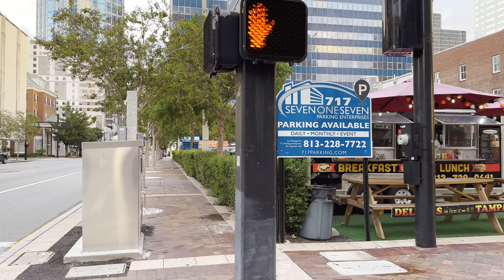TAMPA FLORIDA 4K HDR City Walking Tour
Tampa is a major city on the Gulf Coast of the U.S. state of Florida. The city sits on Tampa Bay as the largest city in the Tampa Bay area, and is the seat of Hillsborough County. With an estimated population of 399,700 in 2019, Tampa is the third-most populated city in Florida after Jacksonville and Miami, and the 47th most populated city in the United States.

Tampa functioned as a military center during the 19th century with the establishment of Fort Brooke. The cigar industry was also brought to the city by Vincente Martinez Ybor, after whom Ybor City is named. Tampa was formally reincorporated as a city in 1887, following the Civil War. Today, Tampa's economy is driven by tourism, health care, finance, insurance, technology, construction, and the maritime industry. The bay's port is the largest in the state, responsible for over $15 billion in economic impact.

The city is part of the Tampa-St. Petersburg-Clearwater, Florida Metropolitan Statistical Area which is a four-county area composed of roughly 3.1 million residents, making it the second largest metropolitan statistical area (MSA) in the state and the fourth largest in the Southeastern United States, behind Washington, D.C., Miami, and Atlanta. The Greater Tampa Bay area has over 4 million residents and generally includes the Tampa and Sarasota metro areas. As of 2018, Tampa's annual growth rate is 1.63%.